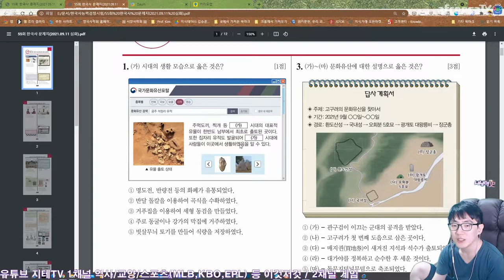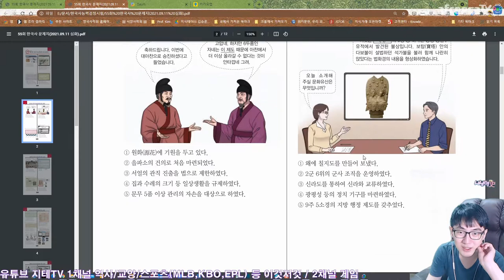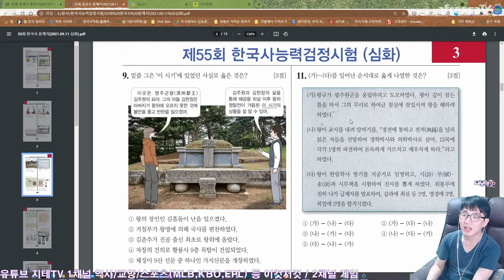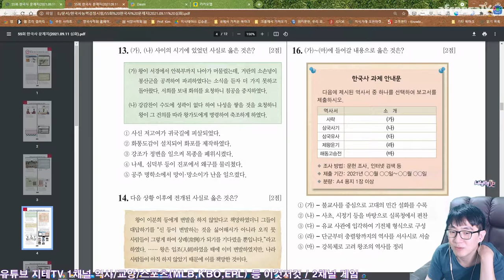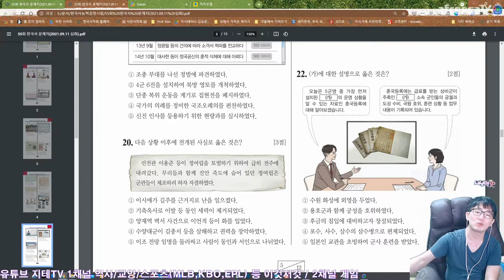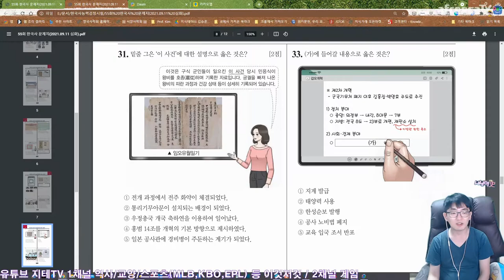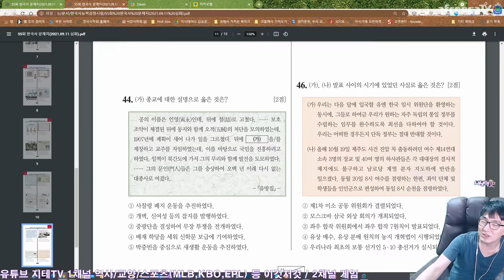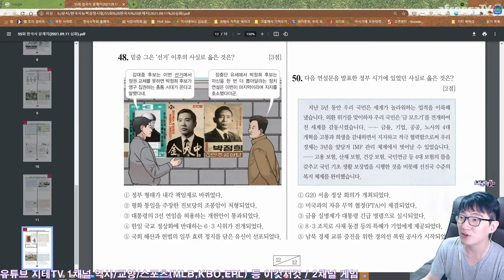제55회 한국사능력검정시험 📚 심화편 훑어보기 History Exam Expert | 역사 시험 해설 강의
2021년 9월 11일에 있었던 제55회 한국사능력검정시험 심화편 문제를 훑어봤어요.

1급 : 기본 80점 이상
2급 : 기본 70점 이상
3급 : 기본 60점 이상

Chapters
0:00:00 시작
0:00:44 1번 문제 ~ 10번 문제
0:20:58 11번 문제 ~ 20번 문제
0:31:44 21번 문제 ~ 30번 문제
0:40:40 31번 문제 ~ 40번 문제
0:46:26 41번 문제 ~ 50번 문제
0:55:17 마무리

※ 중간 광고는 10문제 넘어 갈 때마다 넣었어요.

CPU : AMD Ryzen 5800X(8/16)
CPU Cooler : Enermax LIQMAX III ARGB 360
Motherboard : ASUS PRIME X570-Pro CSM
RAM : TeamGroup T-Force Delta RGB CL16 3200Mhz 32GB(16G x 2)
VGA : MSI GTX 1660 Super Gaming X D6 TwinFrozer
SSD(OS & SW) : Samsung 970 EVO Plus 1TB
SSD(Data 1) : Samsung 850 PRO 256GB
SSD(Data 2) : Samsung PM851 128GB with mSATA to SATA Converter
PW : Seasonic Focus Gold GM-750 Modular
Case : Darkflash DLX21 Mesh
Microphone : RODE NT-USB Mini
Webcam : Logitech StreamCam(Main), Logitech C922(Sub)
Keyboard : Logitech K120
Mouse : Logitech G102
Lights : Luxpad K22H x 2
PhoneCam(야외촬영) : Samsung Galaxy S7 64GB